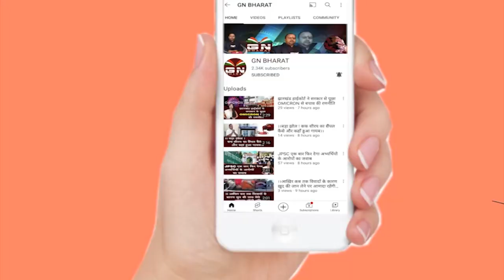Ranchi || इस बार की महापर्व सरहुल धूमधाम से मनाएंगे - अजय तिर्की || Ajay Tirkey || Sarhul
Ranchi || इस बार की महापर्व सरहुल धूमधाम से मनाएंगे - अजय तिर्की ||  Ajay Tirkey || Sarhul || Tribal festival ||